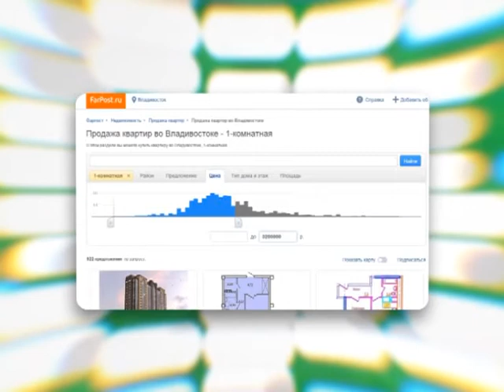"Право имею": счастливые покупатели или обманутые дольщики?